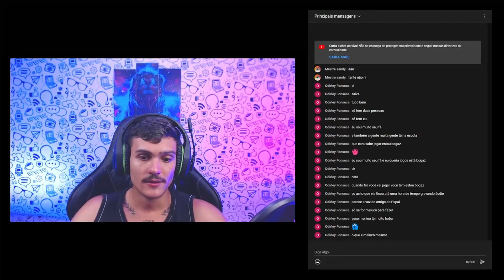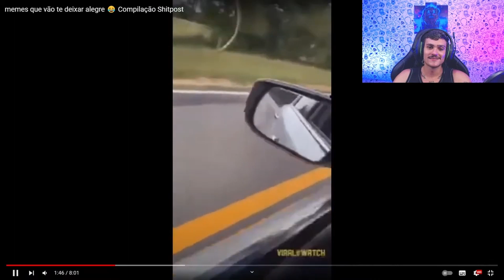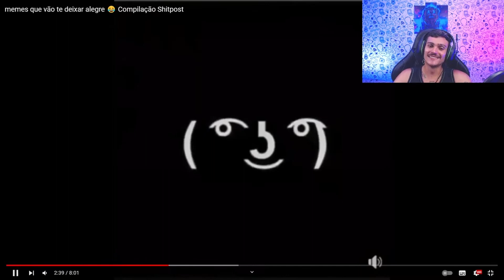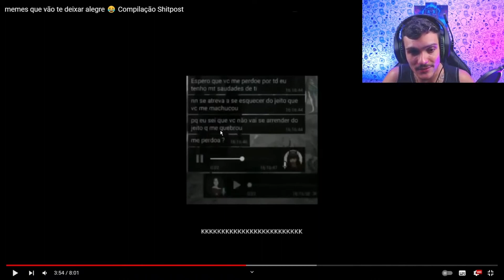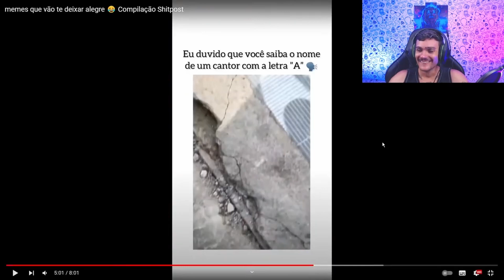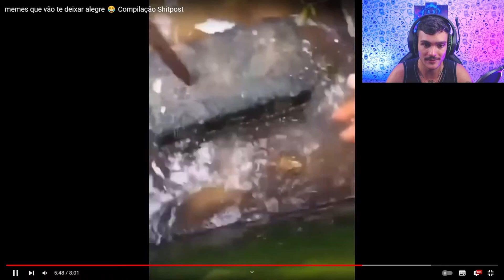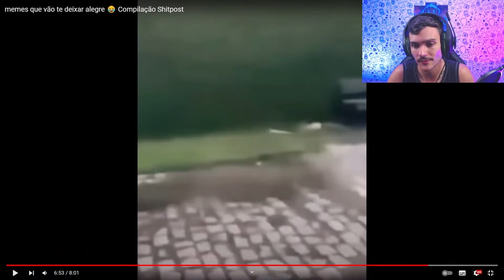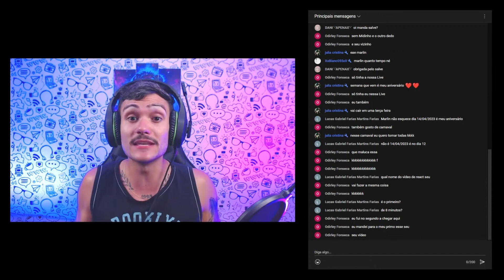MEMES QUE VÃO TE DEIXAR FELIZ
Esses memes com certeza vão te deixar feliz!